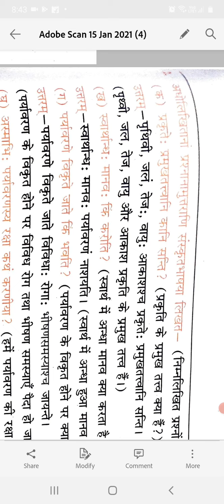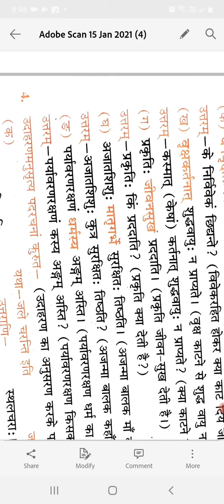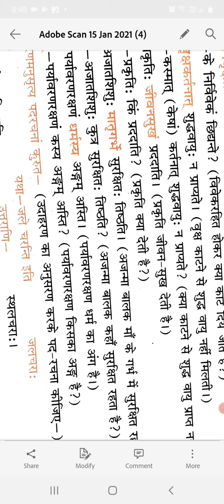sanskrit class 9 chapter 12 back exercise revision work